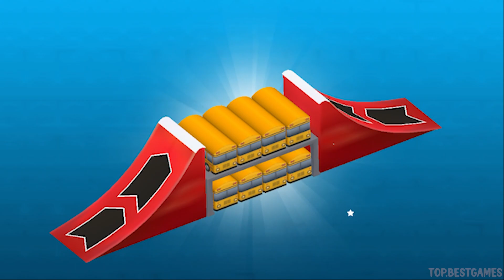🏁⭐🐕 Paw Patrol Rescue World 👷 Rubble VS Ruff Ruff Pack Wild Cat Moto Update!! New 2022 汪汪隊立大功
The PAW Patrol™ is ready to explore, play and rescue!

Ready for Action? Play as your favorite PAW Patrol™ pup and save the day in Adventure Bay!

Explore Adventure Bay like never before in PAW Patrol™ Rescue World! Fun games designed for boys & girls in Pre school & Kindergarten! No job is too big, no pup is too small!

PLAY WITH YOUR FAVORITE PUPS – The Pups are ready to go! Ride around Adventure Bay with Chase, Skye and Marshall (More pups added soon!). Each pup has a special skill and vehicle for all your rescue needs.

SAFE & KID FRIENDLY - Kids games designed for pre school, kindergarten, elementary school boys & girls. Educational, engaging and fun games for kids to explore from their favorite TV, YouTube Kids & Netflix show! Easy game play to learn, for young children and toddlers aged 3-6. Parents and other family members can play along too!

Before you download this app, please note that it is free to try, but some options may only be available via in-app purchases. In-app purchases cost real money and are charged to your account. To disable or adjust the ability to make in-app purchases, change your device settings. This app may contain contextual advertising (including the option to watch ads for rewards) from Budge Studios regarding other apps we publish, from our partners and from third parties. Budge Studios does not permit behavioral advertising or retargeting in this app. The app may also contain social media links that are only accessible behind a parental gate.